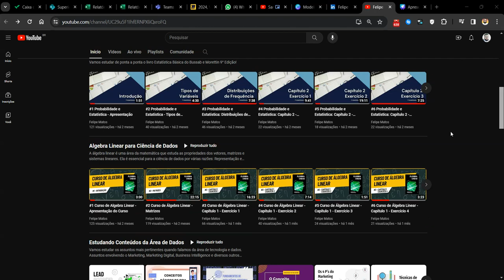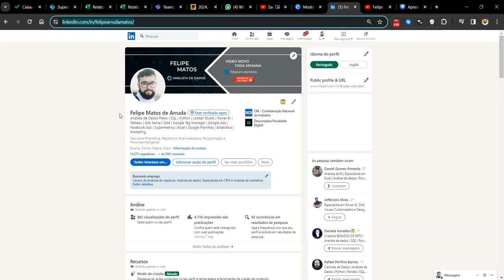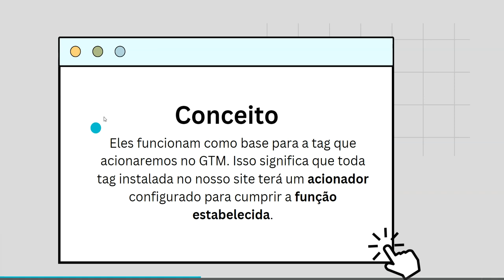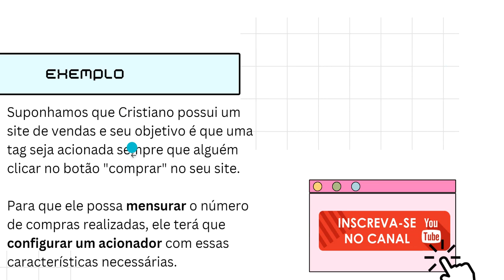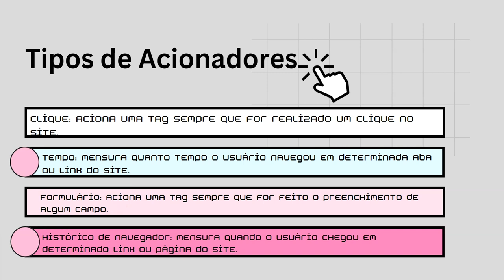VÍDEO 3 - ACIONADORES DO GOOGLE TAG MANAGER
Eae pessoal! Espero que estejam todos bem.

Vamos falar um pouquinho sobre os acionadores no Google Tag Manager como conceitos e tipos! Deixe o seu like e compartilha para ajudar nesse projeto.